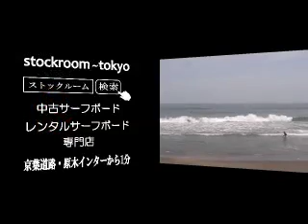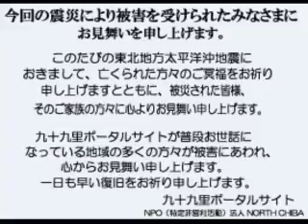サーフィン波情報千葉@一宮2012/7/25